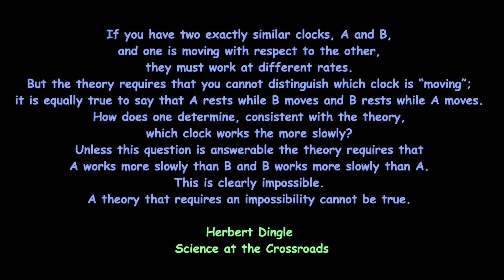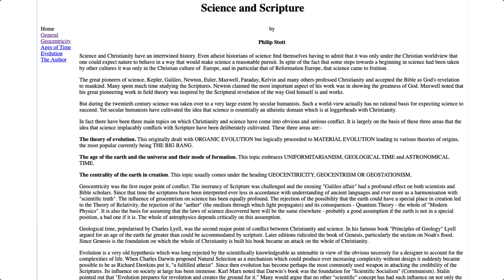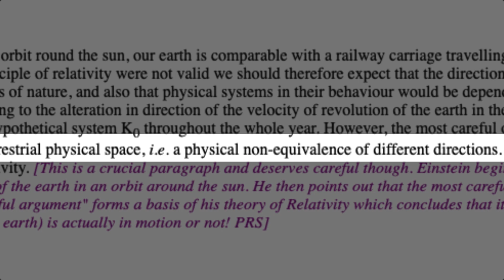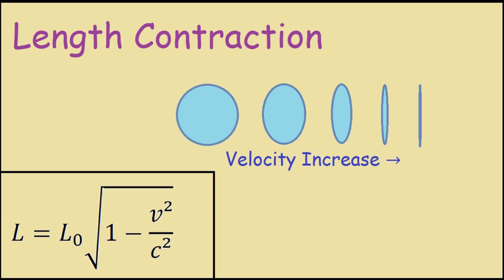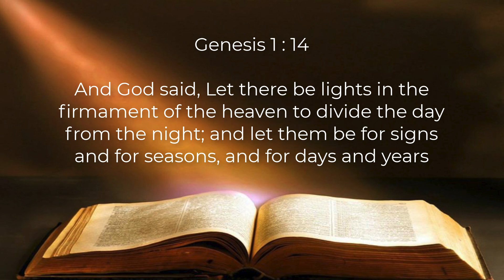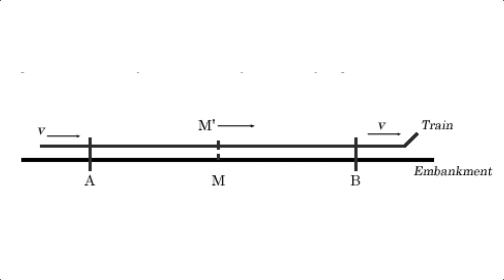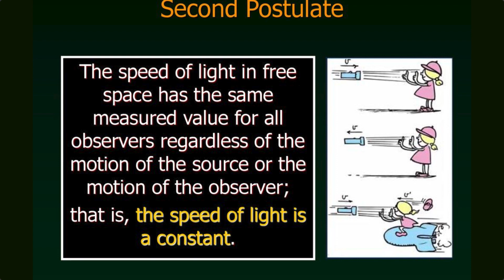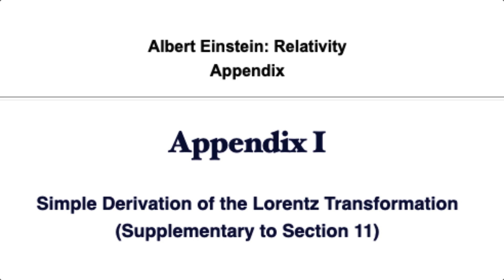69 | Einstein's Relativity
Is the confidence of so many people in Einstein's Relativity justified? Or should we be a bit more skeptical of some of its assumptions.